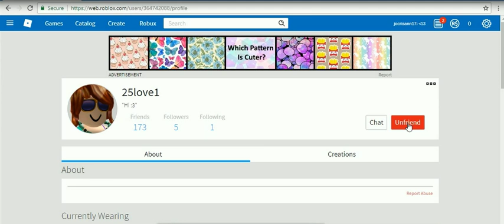sword simulator by cristhan -4